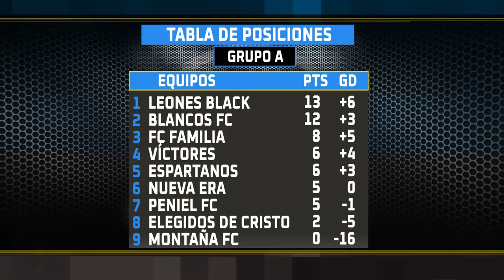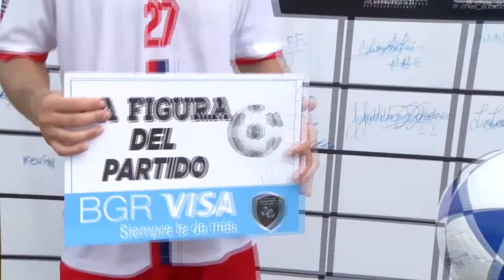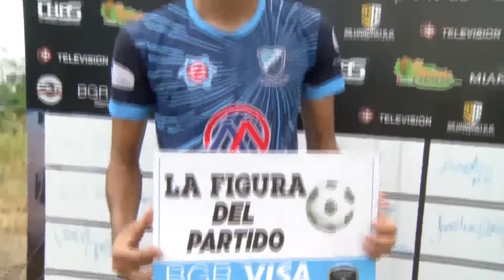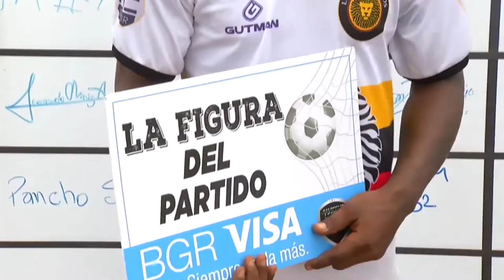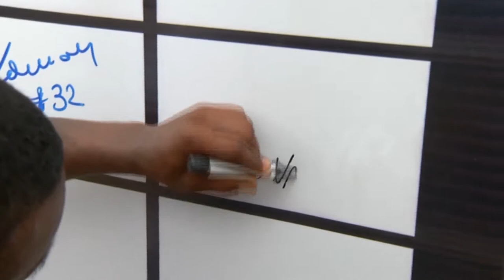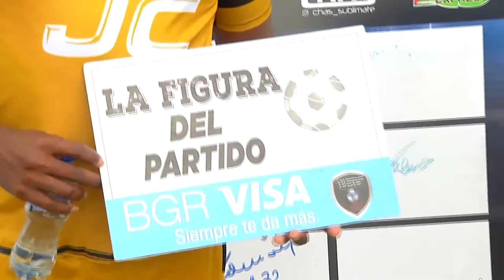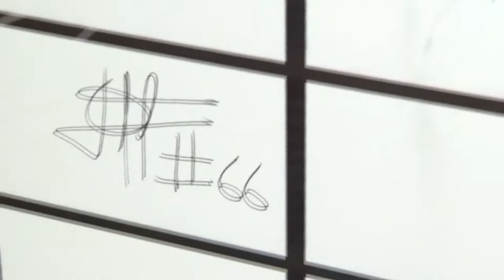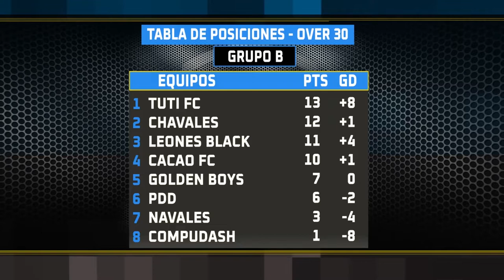AMATEUR LEAGUE | PROGRAMA 12 DE ABRIL 2022